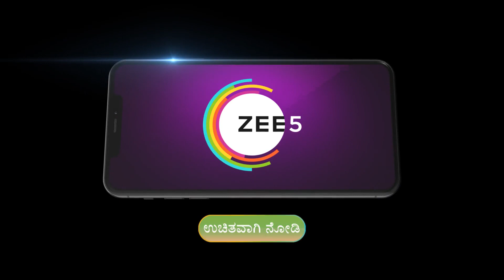Paaru | Ep - 1211 | Webisode | Jul, 17 2023 | Sharath Padmanabh, Vinaya Prasad | Zee Kannada